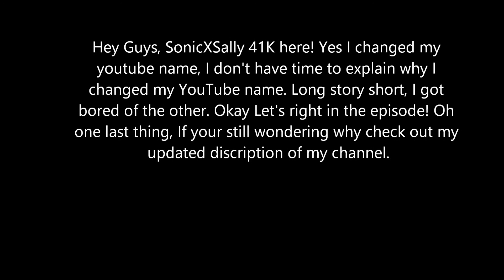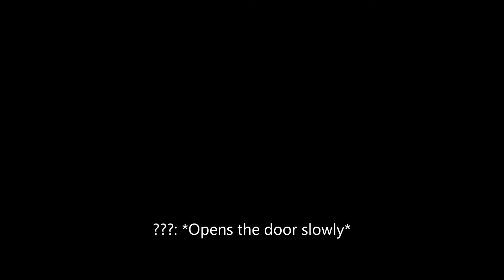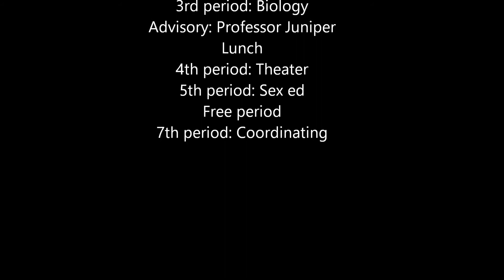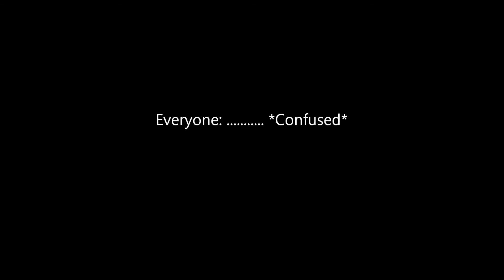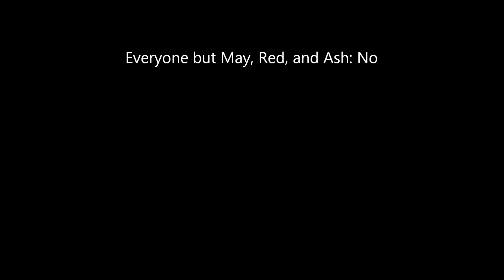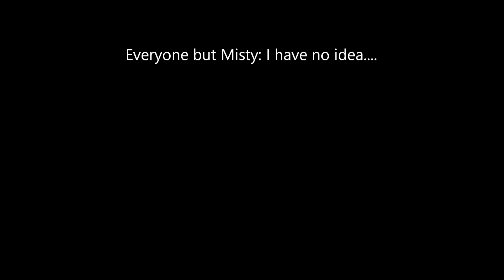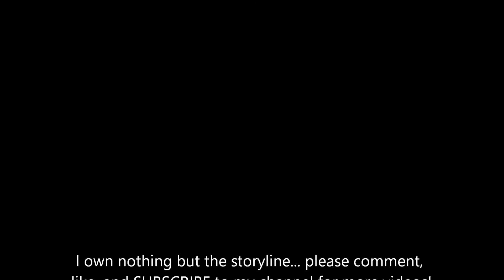Pokemon Mega High EP7